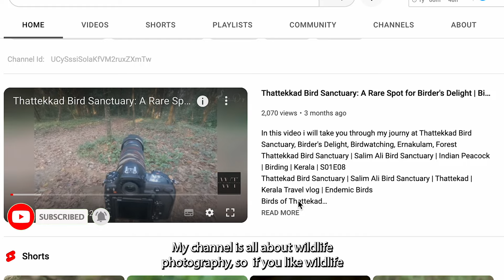"Capturing the Majestic Beauty: Bird Photography Adventure in North Sikkim"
In this awe-inspiring video, we take you on an unforgettable bird photography adventure in the breathtaking landscapes of North Sikkim. Get ready to witness the majestic beauty of the region as we capture stunning shots of exotic birds in their natural habitat.
Join us as we embark on an expedition through the lush forests, picturesque valleys, and snow-capped mountains, all while seeking out the most elusive and fascinating bird species. From vibrant Himalayan morals to graceful black-necked cranes, our lenses capture these magnificent creatures in all their glory.
Immerse yourself in the serene surroundings as we reveal the secrets of bird photography, sharing our tips and techniques to help you enhance your own skills. Discover the perfect camera settings, composition strategies, and the art of capturing those fleeting moments that truly showcase the essence of these remarkable birds.
With the help of our expert guides, we unveil the hidden gems of North Sikkim, where birdwatching enthusiasts and nature lovers alike can revel in the wonders of the avian world. Brace yourself for a visual feast as we showcase the vibrant plumage, unique behaviors, and astonishing flight patterns of these feathered wonders.
Whether you're an avid photographer, a bird enthusiast, or simply someone who appreciates the wonders of nature, this video is sure to leave you inspired and in awe of the remarkable birdlife found in North Sikkim. So, sit back, relax, and prepare to be transported to a world of natural beauty and captivating avian wonders.
Join us as we continue to explore the world, one breathtaking shot at a time!

MY GEARS:-
Nikon D850
Nikon 200-500mm lense
Nikon 70-300mm lense
GoPro Hero 9
GoPro media mod
Gorilla Tripod Stand for GoPro hero 9
External SSD
Fluid Head For Tripod
Ball Head for Monopod & Tripod